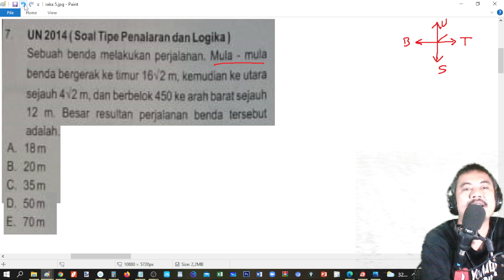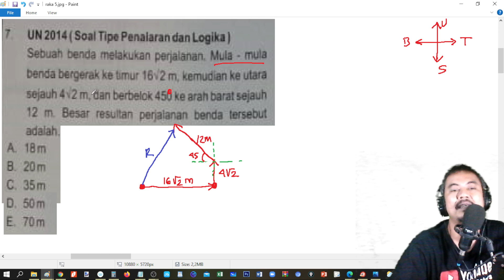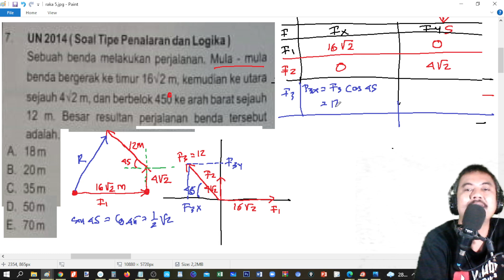UAS Fisika kelas 10 semester 1 bagian 7 resultan vektor soal cerital